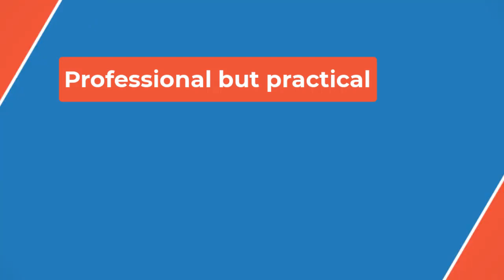🏀Indiana Fever's Caitlin Clark, Aliyah Boston in top 3 of fan vote for WNBA All-Star Game🏀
A'ja Wilson, a two-time MVP for the Las Vegas Aces, topped the list with 217,773 votes. Clark was right behind Wilson with 216,427 while Boston sits at 171,864. Fever teammates NaLyssa Smith (72,719) and Kelsey Mitchell (66,820) ranked 17th and 18th overall, respectively.

The All-Star Game will take place July 20 in Phoenix. A different format for the game is Team USA vs. Team WNBA. The last time the league used this format was in 2021.

Adorable moment: Caitlin Clark reunites with boy whose shot she ruthlessly blocked